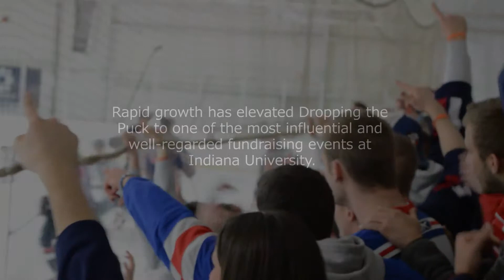The Dropping the Puck on Cancer Expansion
After finding great success in the Bloomington community, the Dropping the Puck on Cancer philanthropy looks to expand across the midwest.